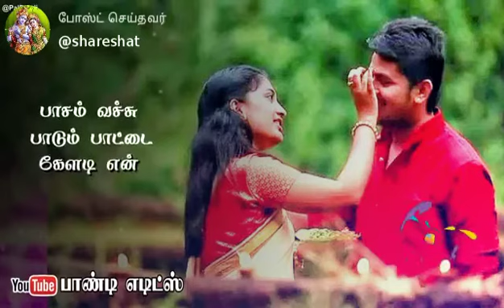Love what's app status